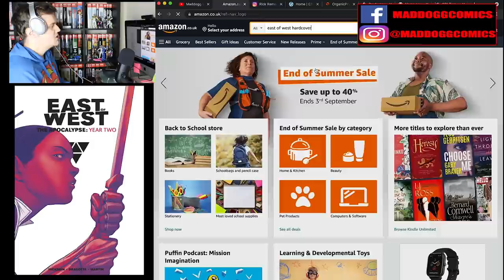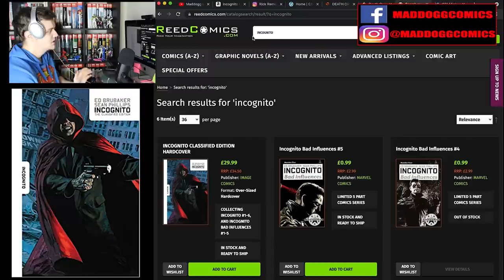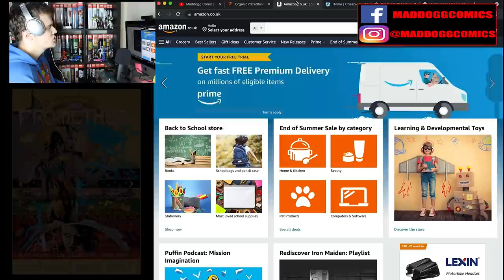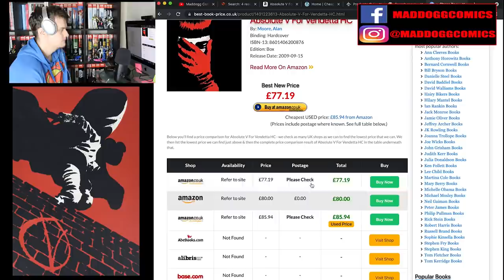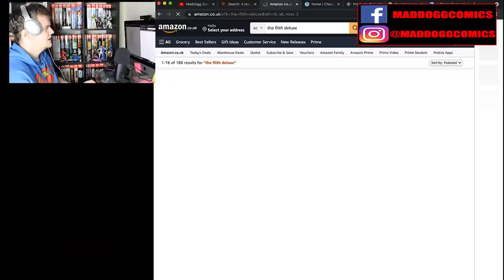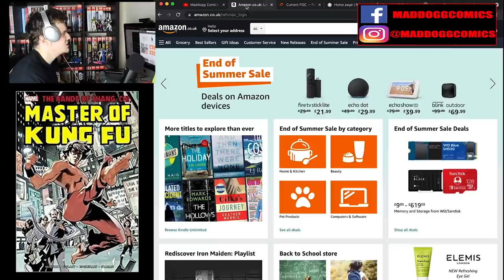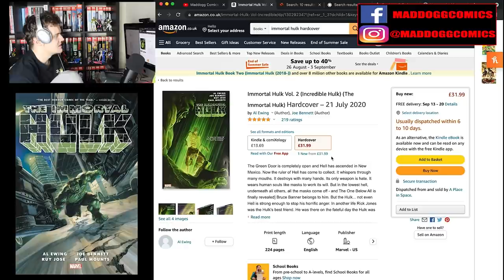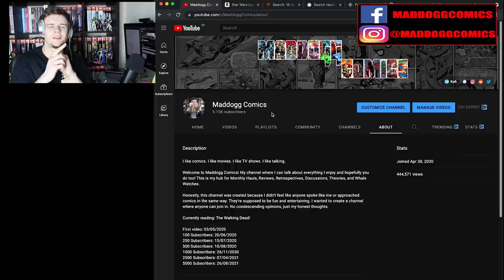Whale Watch! - (September 2021) | The Marvel Omnibus and DC Hardcovers That Could Go Out Of Print!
Welcome to your September 2021 episode of Whale Watch, the monthly series where I take a look at some of the various Omnibus, Absolute Editions, Oversized Hardcovers! For a change, we'll also go through all the books you need to pre-order this month to avoid missing out! The comics on here have either drastically shot up in price, suddenly gone Out of Stock everywhere, or may be a hidden gem may still be available!

As well, I'm going to discuss books most likely to get a reprint and hopefully save you some money!

🐶🐶Looking to buy some books? Try Organic Priced Books! Great prices, fast and safe shipping, and save $2 off your order with code 'WOOFWOOF' 🐶🐶

I hope you enjoy this video, hopefully it helps some of you harpoon some whales!

Join our Reddit page: r/MaddoggComicCommunity

Watch this video for: tips on building your comic collection, where to find out of print books, will this omnibus be reprinted, best place to buy graphic novels.

Timestamps:
00:00 - Independent
15:16 - DC Comics
33:56 - This Month's Pre-Orders
37:19 - Marvel Comics
49:04 - Scalpers Delight